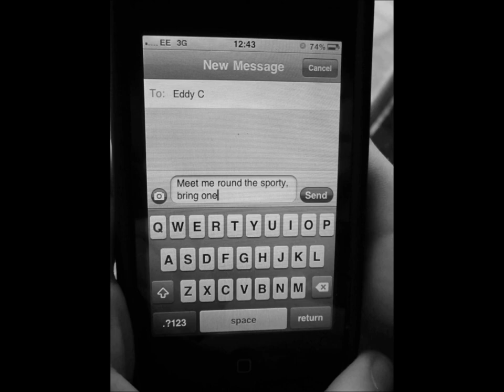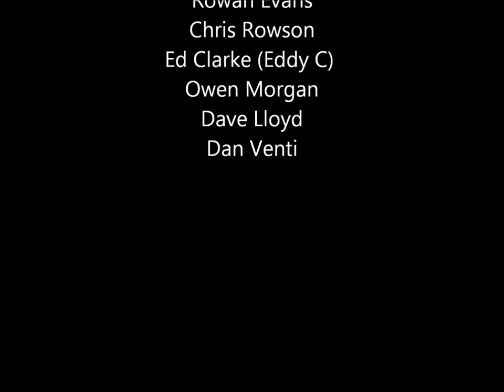Year 11 Group C Final!!